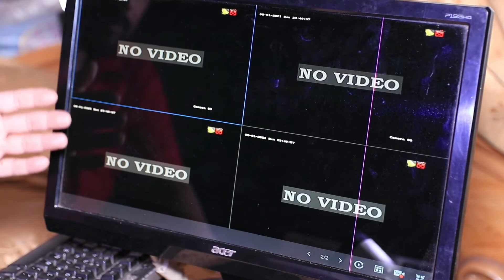ھائیک وژن ڈی وی آر میں کیمروں کو آٹو سویچ آپشن چلانے کا طریقہhow to auto swich screen display hik